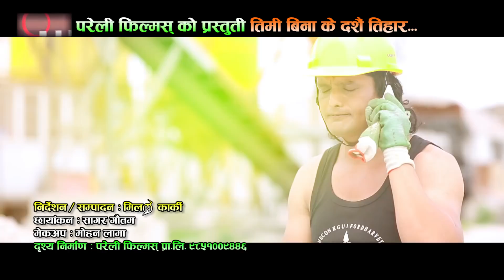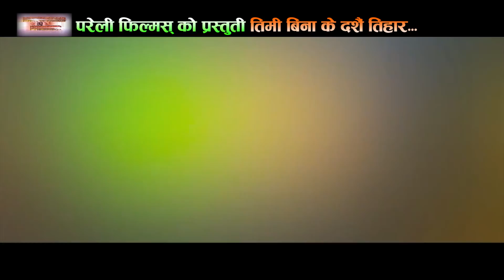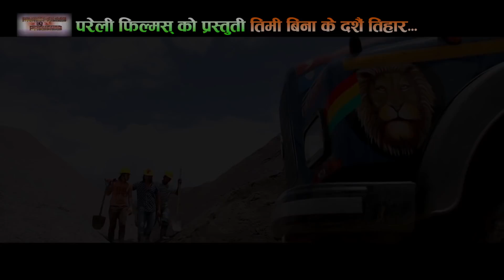"Very Sad Nepali Song" Dashain Song मत आउदन Mata Aaudina Shital Kc